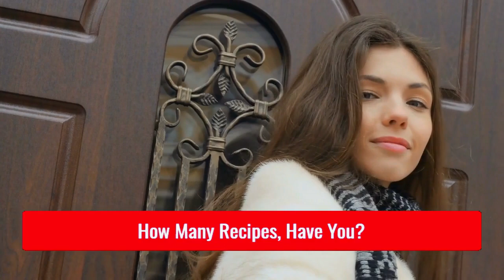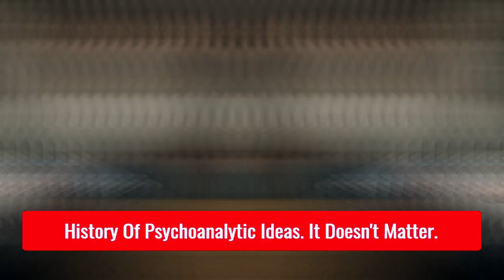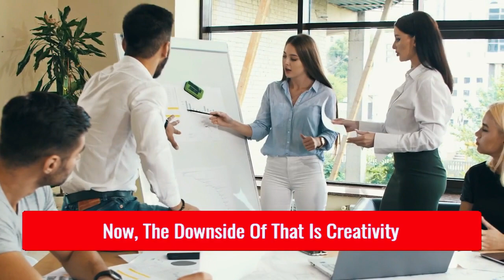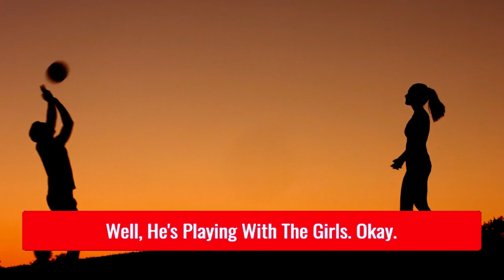"The Simple Way to STOP Caring About What Others Think of You" - Jordan Peterson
The simple way is to always say your truth, and no matter the outcome that is the best possible thing that could happen to you.

1)This video has no negative impact on the original works (It would actually be positive for them)
2)This video is also used for teaching purposes.
3)It is transformative in nature.
4)I ONLY used bits and pieces of videos to get the point across where necessary.
5)Content used is strictly for research/reviewing purposes and to help educate.